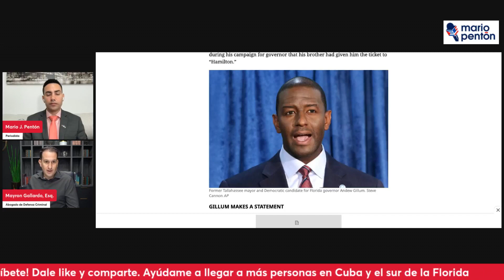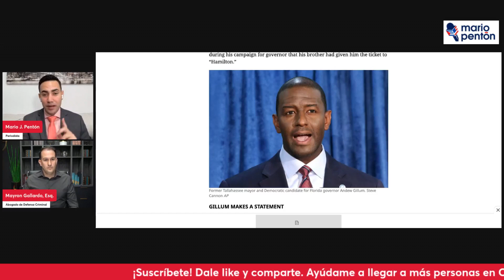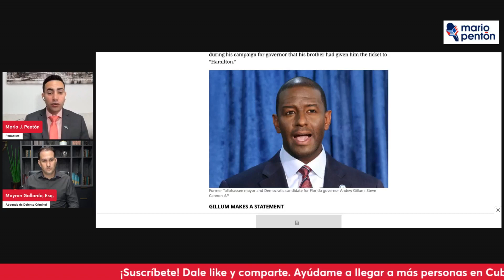Gillum, Casi derrota a DeSantis en Florida. Hoy es acusado con severos cargos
Gallardo Law Firm fué invitado al programa en vivo de Mario J. Pentón con el abogado Mayron D. Gallardo. El programa de hoy lo dedicamos a hablar sobre las recientes acusaciones contra Andrew Gillum.

⚖ Mayron D. Gallardo, Esq.